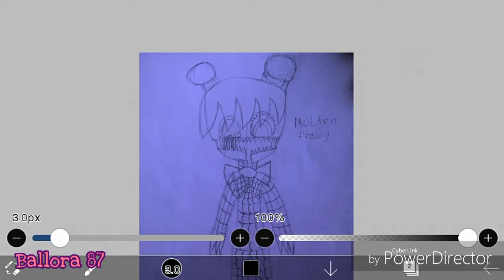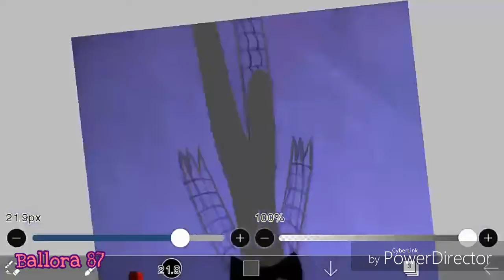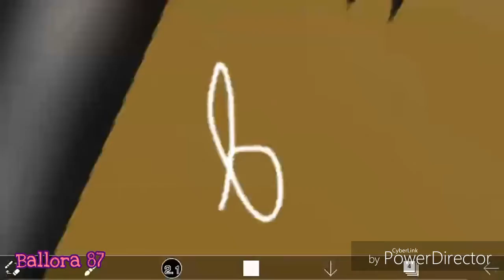Molten freddy [speedpaint] [fnaf 6]